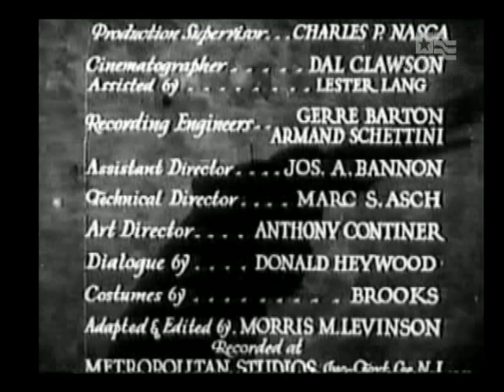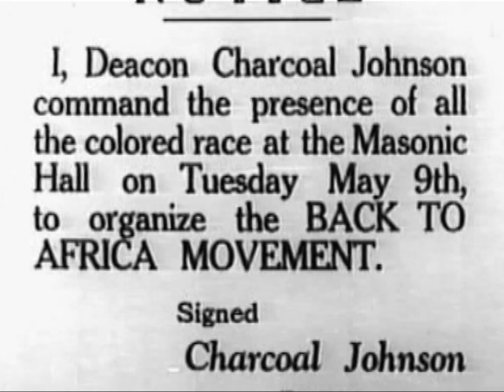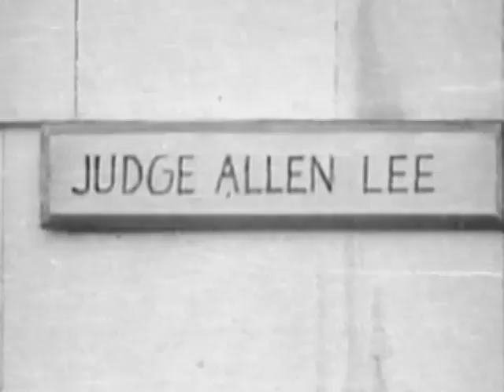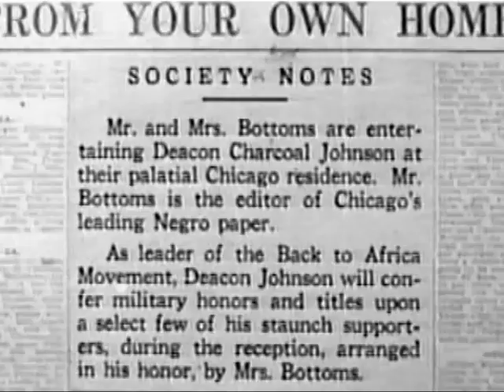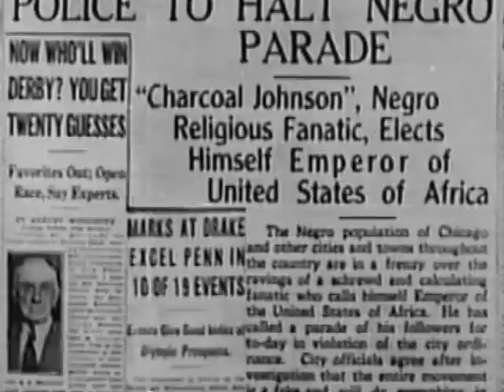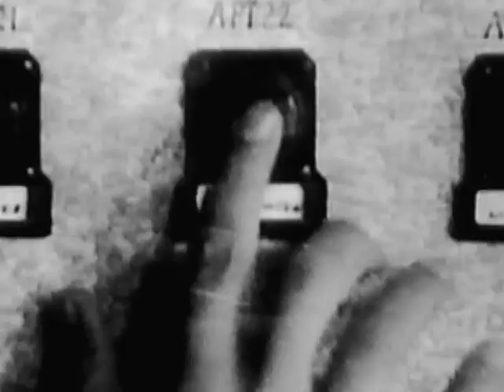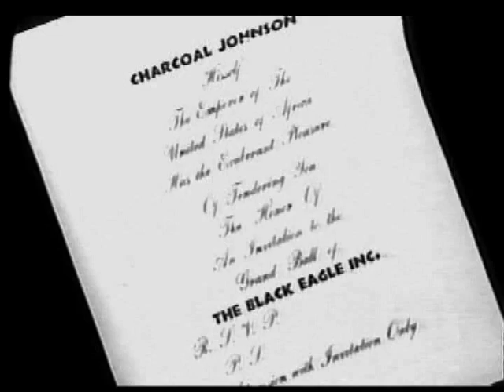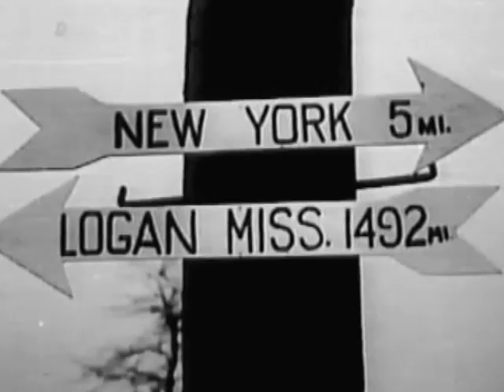The Black King (1932) | All-black film inspired by Marcus Garvey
The Black King was a 1932 race film chronicling the rise and fall of a fictionalized charismatic leader of a back-to-Africa movement, modeled on the life of Marcus Garvey.

The Black King chronicled the rise and fall of a fictionalized charismatic leader of a back-to-Africa movement, modeled on the life of Marcus Garvey. The film explores numerous critiques of Garvey's movement, including the lack of knowledge about Africa, the presumptuousness in making plans for future development and government in Africa without consultation of people already there, and conflicts between lighter skinned and darker skinned African Americans. While Garvey was a primarily a political leader with religious opinions, his counterpart in the film was primarily a preacher and religious leader.

The Black King was written as a stage play by Donald Heywood and plans were publicly announced to produce it on Broadway directed by Russian choreographer Léonide Massine. This never took place. Instead, Heywood's story was adapted by Morris M. Levinson and it was produced as a film by Southland Pictures under white director Bud Pollard in 1932. Leab, a 1975 commentator, rates it well as entertainment, saying it has "a more carefully plotted storyline than most other black genre films of its time". The film was re-released in the 1940s under the title, Harlem Big Shot. - wikipedia